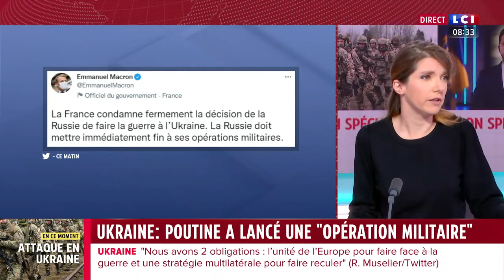Aurore Bergé invitée de LCI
J'étais ce jeudi 24 février invitée politique sur LCI.

"L'unité nationale doit prévaloir. Tout comme l'unité européenne est une nécessité. Il s'agit du continent européen, il s'agit de nos frontières, cela nous concerne directement."